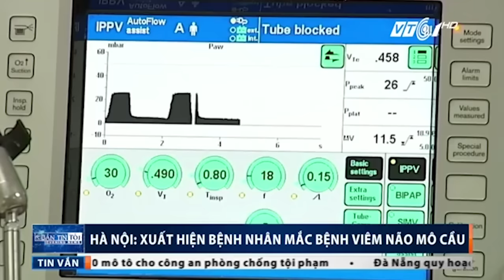VTC Tin Mới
VTC | Bệnh viện bệnh nhiệt đới Trung ương tại Hà Nội đang điều trị cho bệnh nhân 18 tuổi được chuẩn đoán viêm màng não mô cầu.